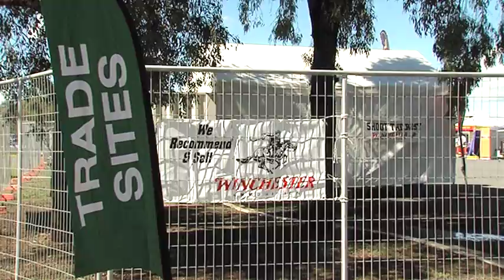Opening Day Highlights - 2014 National Trap Championships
Clips of highlights from the opening day of the National Trap Championships - Australian Clay Target Association 6 April 2014